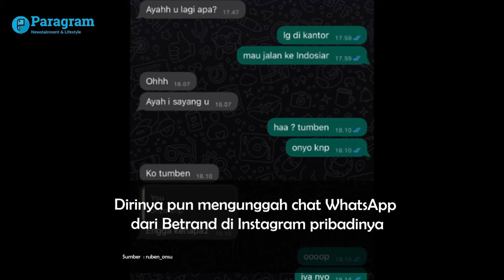Bikin Haru, Terungkap Momen Sweet Betrand Peto ke Ruben Onsu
Ruben Onsu memperlihatkan momen ketika Betrand Peto selalu memperhatikan dirinya ditengah kesibukan. Dia mengunggah chat WhatsApp dari Betrand di Instagram pribadinya pada Rabu, 17 Januari 2024.

Dalam foto tangkapan layar itu, terlihat jelas rasa sayang Betrand kepada sang ayah begitupun sebaliknya.